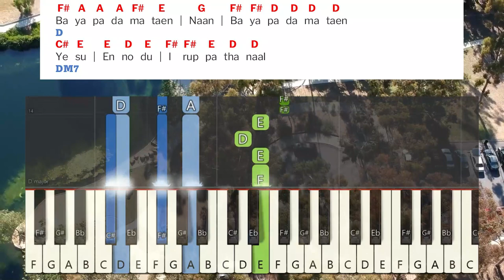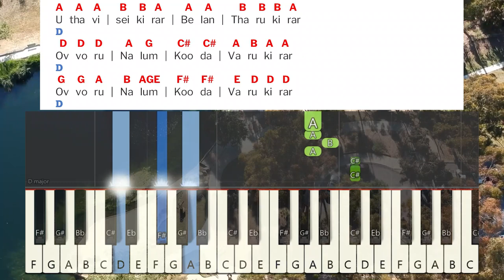Bayapadamaaten Naan Keyboard Notes | பயப்படமாட்டேன் | Berchmans | JJ Vol 3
Bayapadamaaten Naan Keyboard Notes & Chords Complete | பயப்படமாட்டேன் நான் | Berchmans | பெர்க்மான்ஸ் | JJ Vol 3 | ஜெஜெ 3 | ஜெபத்தோட்ட ஜெயகீதங்கள் பாகம் 3

Album:Jebathotta Jeyageethangal Vol 3
Song: Bayapadamaaten Naan | பயப்படமாட்டேன்
Lyrics & Sung By : Fr. SJ. Berchmans